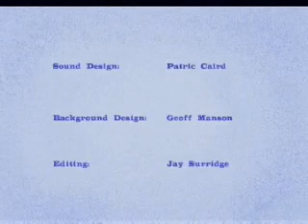Tastes Like Chicken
A very unsuccessful animated short done once upon a time.